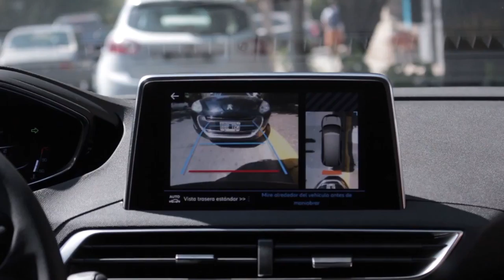Propuesta 2018 Belchamp